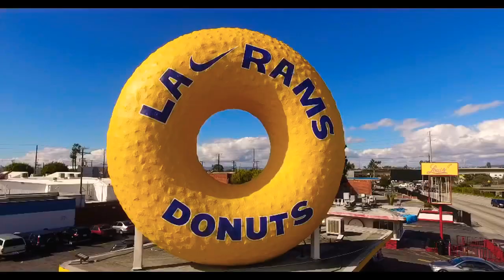RANDY’S DONUTS LANDMARK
Randy's Donuts is a bakery and landmark building in Inglewood, California, near Los Angeles International Airport, in a style that dates to a period in the early 20th century that saw a proliferation of programmatic architecture throughout Southern California. This style had its heyday from the mid-1920s to the mid-1930s.By the 1950s however, the trend of designing structures in the shape of the product sold there had changed to focus on signs rather than architecture itself. Randy's is represented by a giant doughnut on the roof of an otherwise ordinary drive-in that is a dedicated doughnut bakery. The building was designed by Henry J. Goodwin.